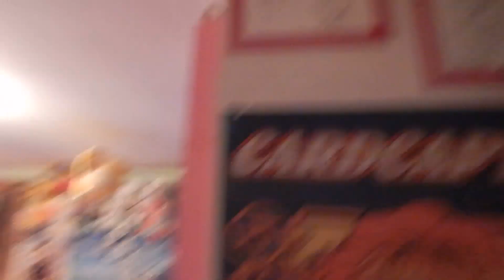My anime lounge/room on christmas eve 2016!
please enjoy! I know I did!